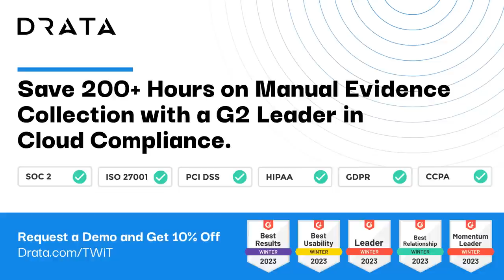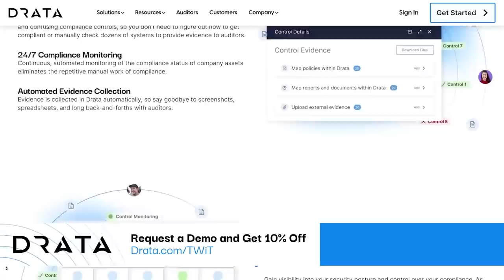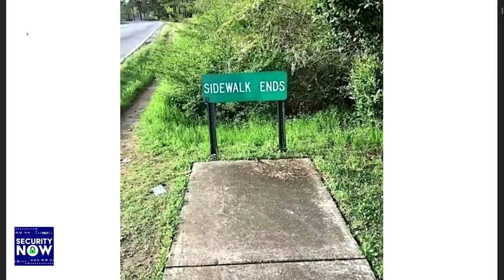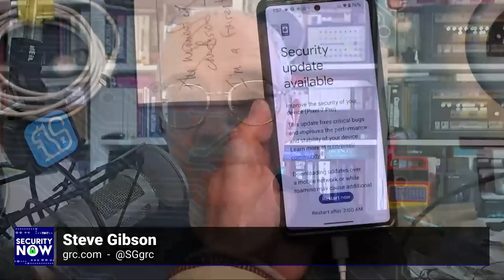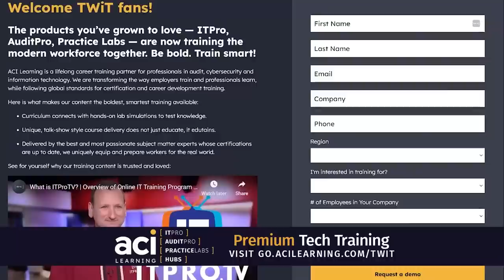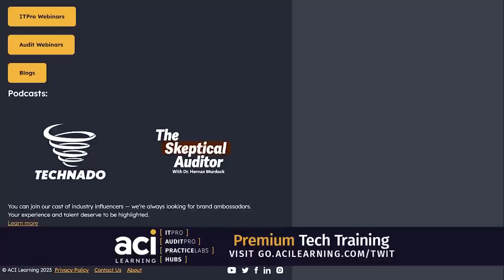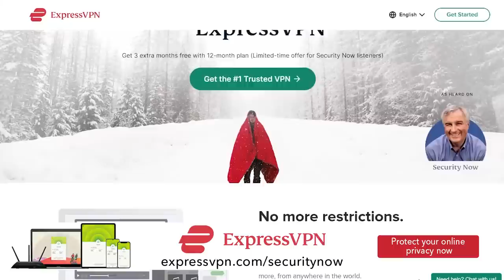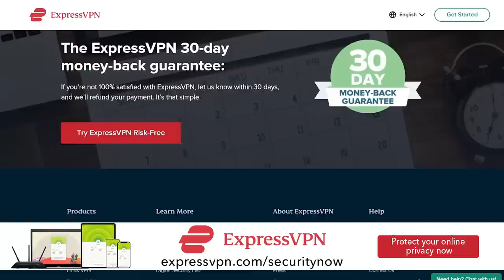Flying Trojan Horses - Exynos 0-days, TikTok Tick Tock, 90-day TLS cert life, CHESS is safe!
• Multiple Exploitable Samsung 0-Days.
• A good idea for NPM.
• The TikTok Tick Tock.
• Google pushes for 90-day TLS certificate life.
• CHESS is safe.
• CISA has begun scanning!
• Flying Trojan Horses.